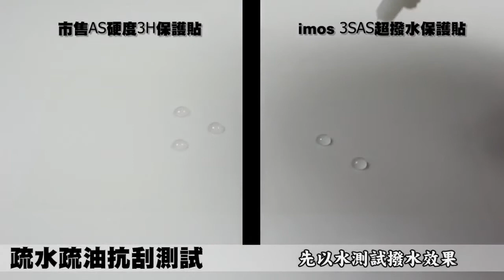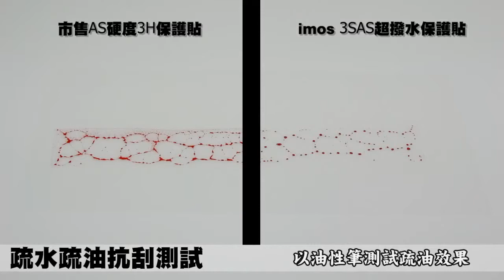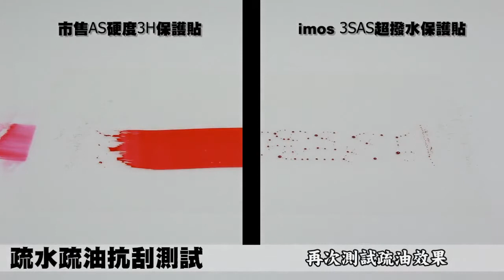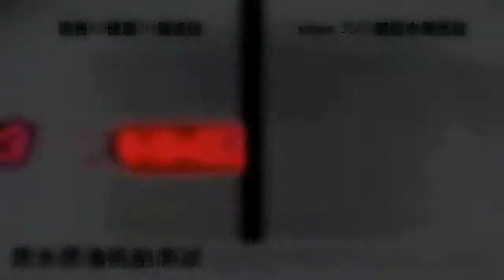imos超撥水保護貼-疏水疏油展示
imos的創始人在2004年開始著墨於保護貼與保護膜產業，已有7年之久，看準觸碰­式3C產品起飛 ，2010年5月開始由創辦人與日本知名上市公司接觸，由日本開發出符合我們需求的-­易清潔的超撥水表面處理保護貼，在2011年4月終於完成並量產，日後我們秉持著創新­，市場需求將持續開發高效能保護貼。

最頂級的螢幕保護貼 imos，由日本和台灣共同開發。製造出能疏水、疏油及抗刮的保護貼！imos 與其它螢幕保護貼最大的差別就是他強調的「超疏水疏油」的特性，即說是防水、抗油與減少指紋痕跡沾黏的特性。 imos 的產品線相當齊全，幾乎所有主流的機種都有對應產品。所以如想擁有超強疏水、疏油的保護貼，imos 一定是首選！

產品特點：
超耐磨、高抗刮(表面的超潑水也造就了表面光滑，更不易刮傷)
超疏水疏油效果(創新設計)
防污效果，超易清潔
3H 硬度
抗指紋
無彩虹紋(使用光面保護貼中的頂級材質)
高度透光
商品規格描述

包裝內容物：螢幕保護貼 x 1,鏡頭保護貼 x 1(隨正面貼附送), 超纖細抺布 x 1, 除塵靜電膜 x 1, 除塵膜 x 1